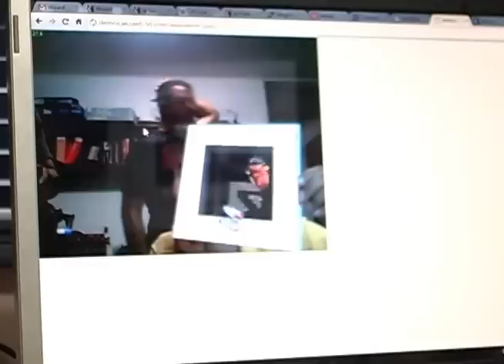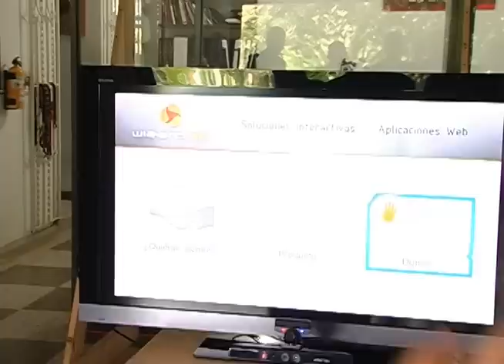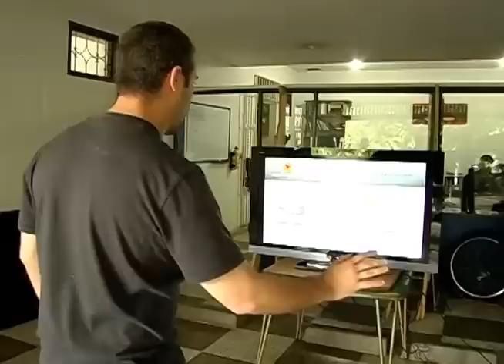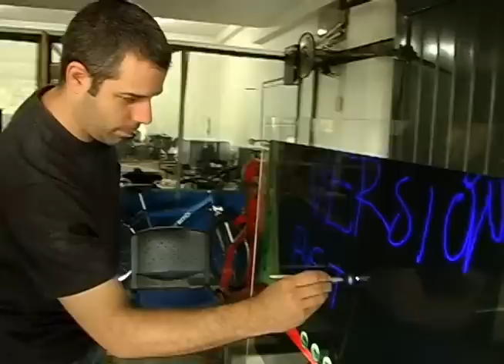Realidad aumentada: Wizard 3D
Una de las realidades virtuales que más se usa es en los videojuegos. Y para que eso se vea real, casi real, se necesita crear esa realidad en códigos y gráficos. Eso es lo que les mostraremos: una empresa que crea los juegos, y que hace interacciones en realidad aumentada para que los productos/servicios se vean muchos mejor.